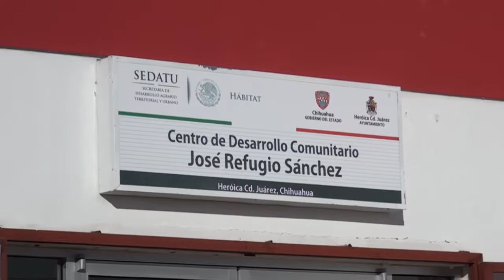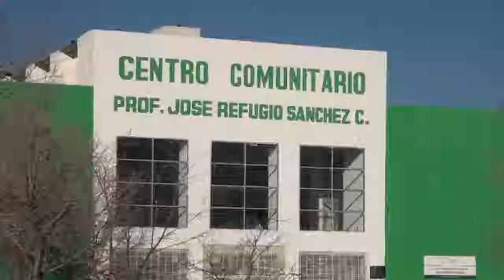Centros comunitarios embarazos